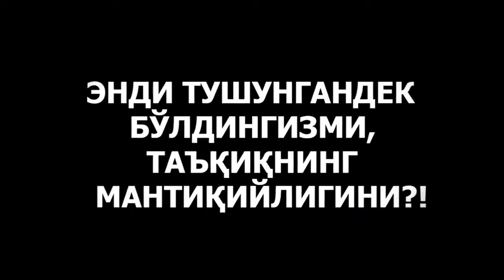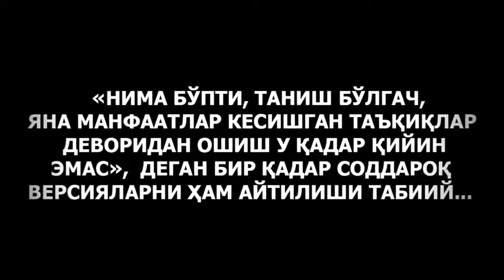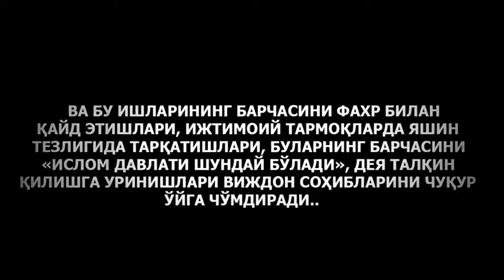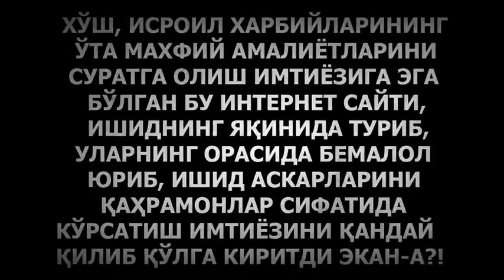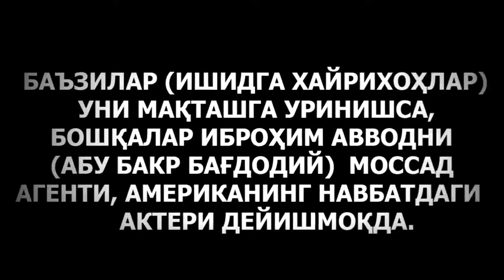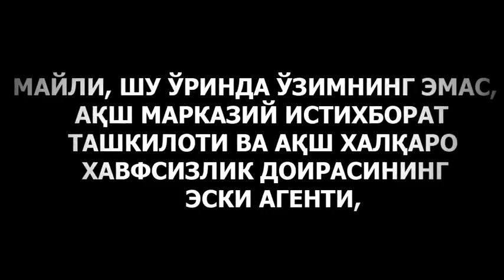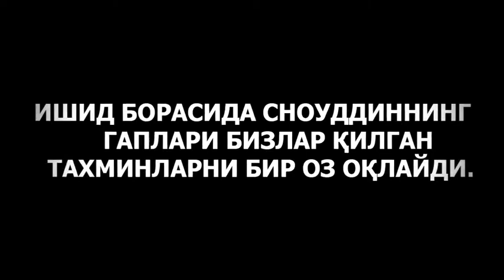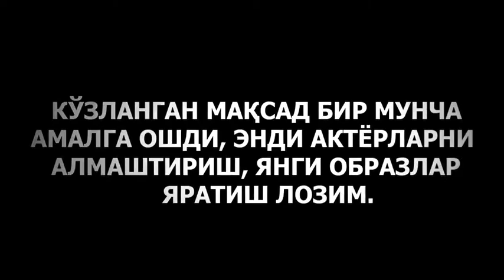2014 yil ISHID ayni kuchga to'lgan va butun dunyoga taxdid solib turgan vaxtlari yozilgan maqola bu